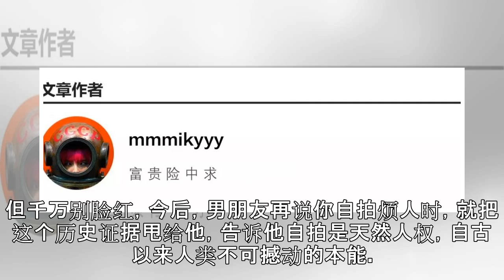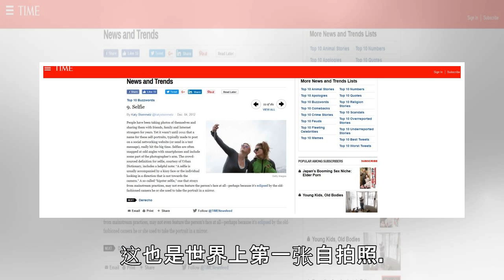人类为了自拍到底付出了多少血汗